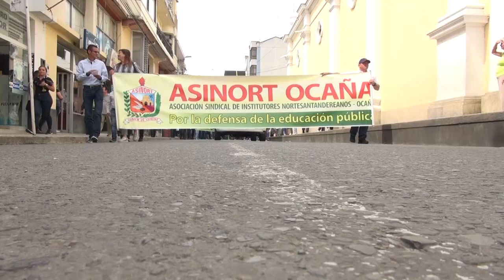Rectores del Catatumbo, blanco de amenazas